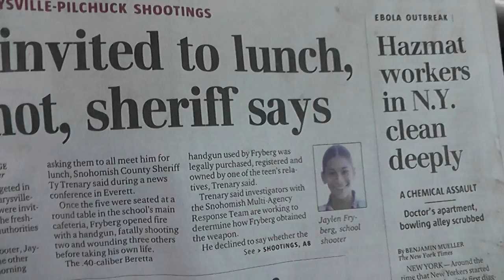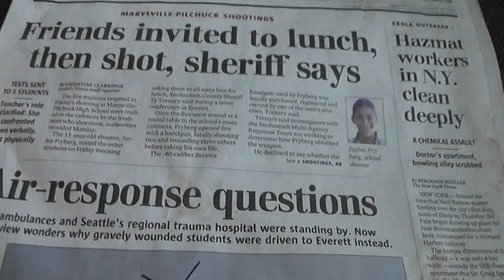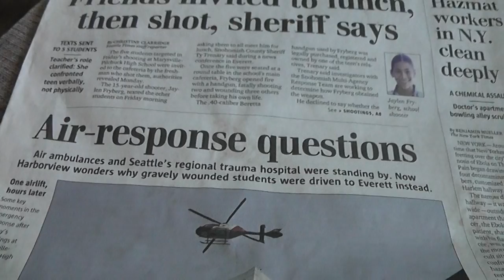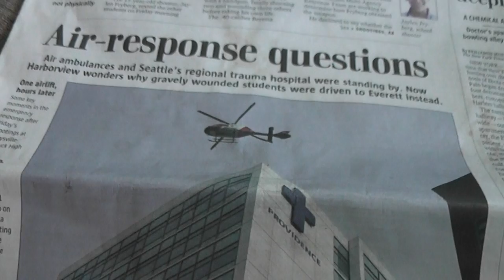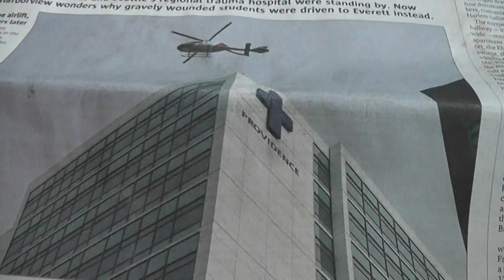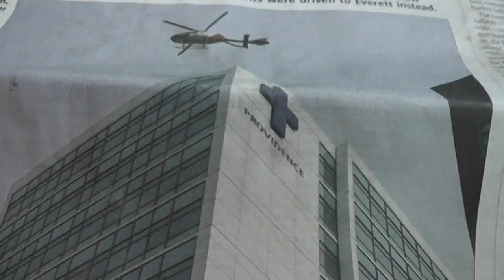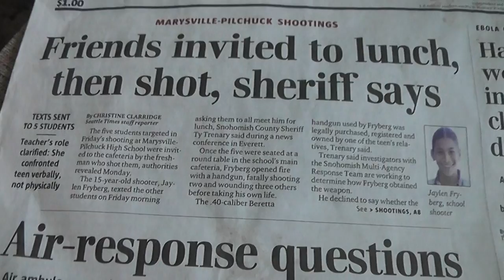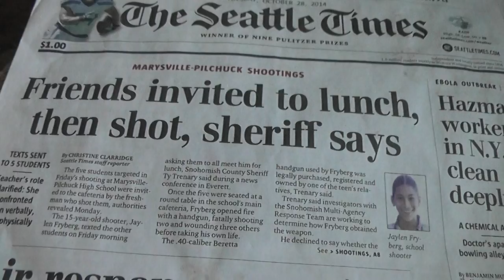Seattle Hospital mad because students of shooting not flown to Harborview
also Tribal Kids hate the school..It is racist towards these kids
Just bmy humble opinionj, nothing more..Peace everyone